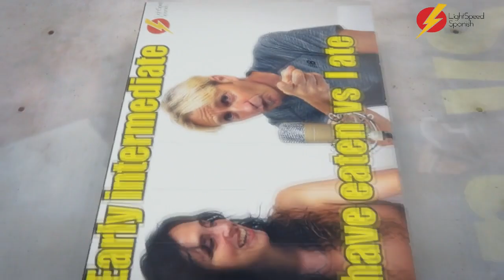59 Adv Intermediate Spanish Pronouns and LA LA LAND LightSpeed Spanish